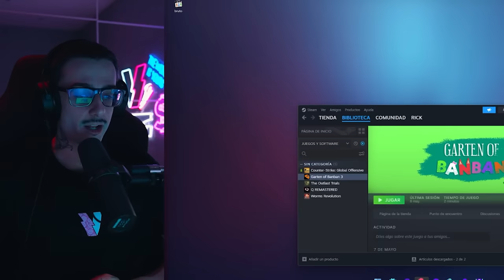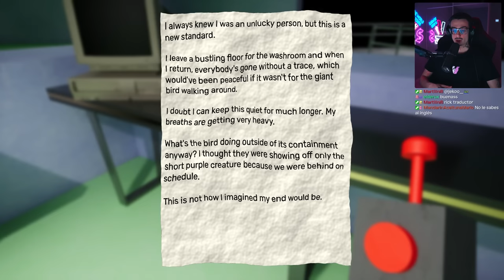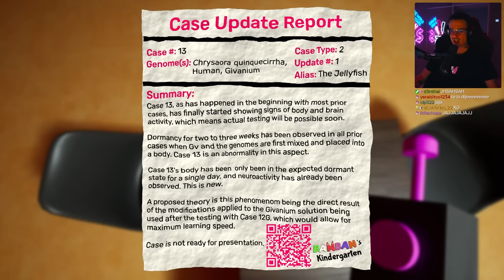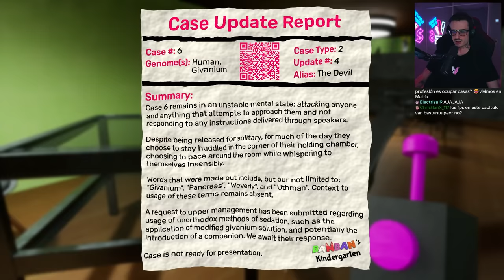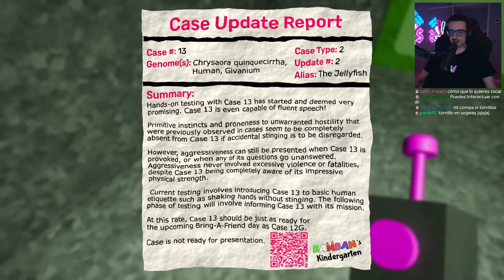garten of banban 3 - juego completo